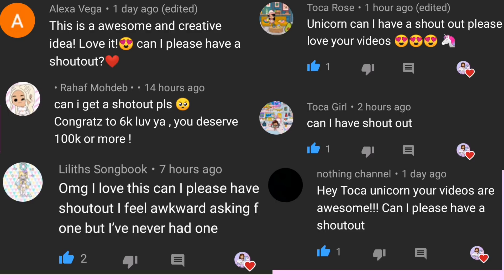Sleepover with Team Toca | Toca Life World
This is a collab with Team Toca!

Apps I use:
Kinemaster
PicsArt
Inshot
Toca life Worlds

Any Hate or self promo will be removed 🛑